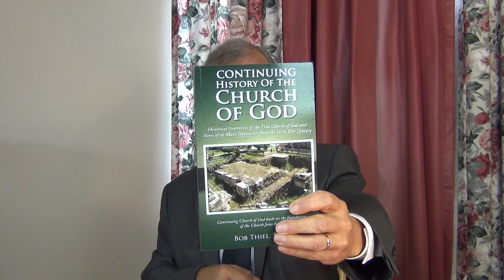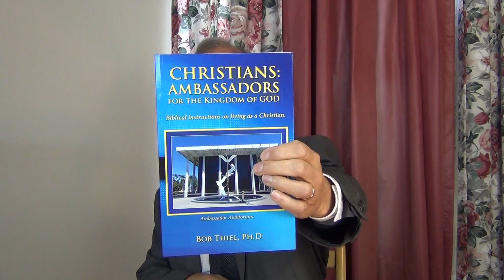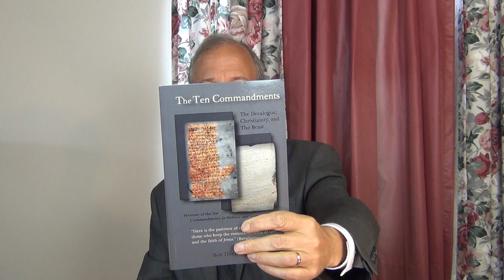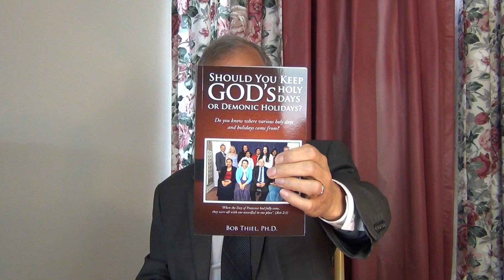Daniel 9, Jews, and Jesus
Does Daniel 9 point to Jesus as Christians claim? 'Jews for Judaism' claim that it does not. What does history show? Do writings from the Bible as well as Jewish scholars (like Rashi) point to Jesus' ministry in c. 27 A.D.? Is the Jewish 'Seder Olam' correct about the Anno Mundi (Age of the world) year? Have intentional misapplications of Daniel 9 led to millions of deaths? Did Rabbi Akiva change chronology so that Daniel 9:24-26 could point to Simon Bar Kochba instead of Jesus? Did the Messiah have to come before 70 A.D. (70 CE) according to Daniel 9? Do rabbinical interpretations of Hosea 6:2 point to Jesus? Did Amos warn against leaders causing others to lie? Does Daniel 9 help prove to reasonable people that Jesus was the prophesied Messiah? This is the second part of a two-part sermon series about why Jews do not accept Jesus as the Messiah. But it is the six-part of a multi-part sermon series on proving Jesus is the Messiah.

A free online book is available titled "Proof Jesus is the Messiah" URL